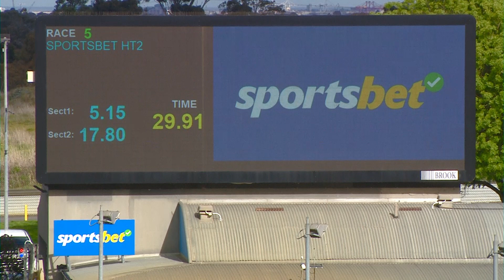MEP WED 23 AUG 23 R5